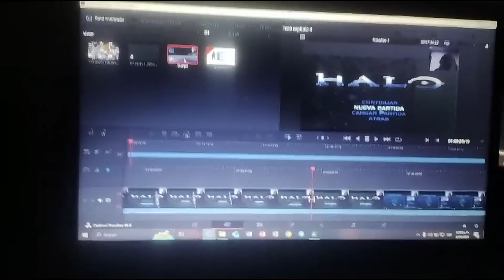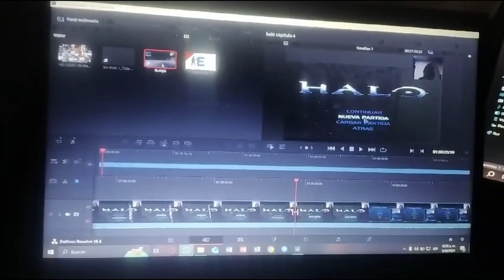halo capitulo 4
mi instagram